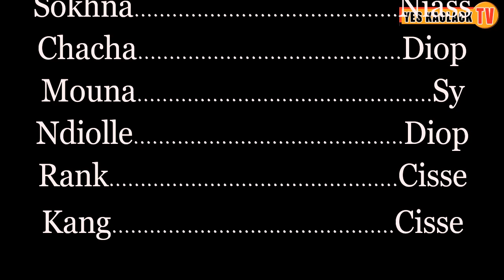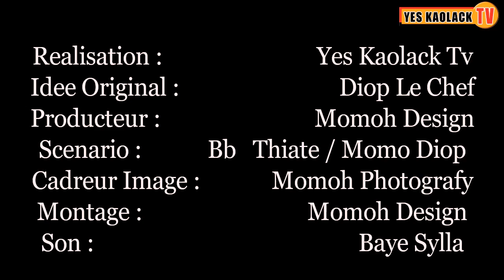Keur Tons ak Koor Gui Episode 04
Recommendez par Vous
Yes Kaolack Tv Le Cinéma autrement
Bienvenu dans le mode des comedien
Vivre l'aventure de Tons dans maison
Yes Kaolack est une structure pour promovoir les jeunes talents
Service Comercial : 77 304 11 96
Merci de nous contactez pour vos produits et vos annonce
 N'oubliea pas d'abonné et activé la cloche pour autre videos📌
You tube 👉